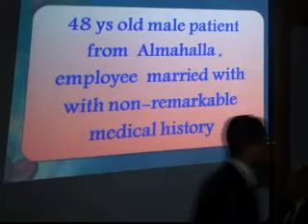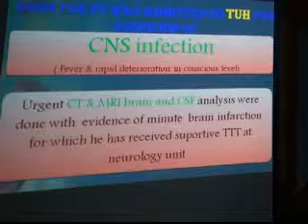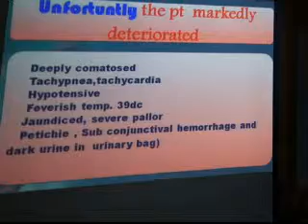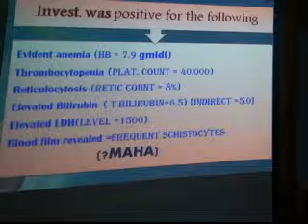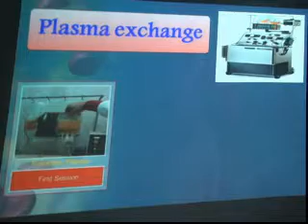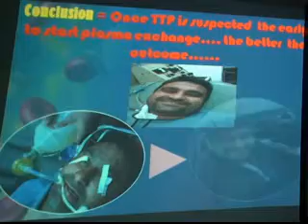plsmaexchange ; If we started early does it matterCase presentation